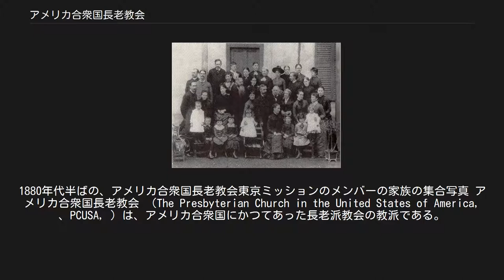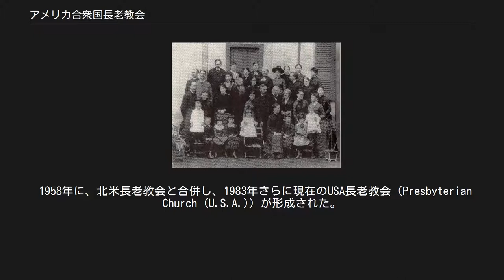アメリカ合衆国長老教会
1880年代半ばの、アメリカ合衆国長老教会東京ミッションのメンバーの家族の集合写真 アメリカ合衆国長老教会 （The Presbyterian Church in the United States of America, 、PCUSA, ）は、アメリカ合衆国にかつてあった長老派教会の教派である。
アメリカ合衆国の独立後の1789年に形成され、1958年まで存在していた。
 PCUSAの最初の大会は、1789年フィラデルフィアで開かれた。
そして聖書に従属する基準としてウェストミンスター信仰告白、ウェストミンスター大教理問答、ウェストミンスター小教理問答を採用した。
ウェストミンスター信仰告白は合衆国に合わせて若干修正された。
 第二次大覚醒リバイバルの時にカンバーランド長老教会がPCUSAから分離した。
 1836年に、ニュー・スクール（リバイバル（信仰復興）賛成派、穏健カルヴィニズム）とオールド・スクール（伝統的礼拝スタイル、厳格カルヴィニズム）に分裂した。
1869年に再合同した。
 1861年に米国南部の州の長老教会は、奴隷問題のためPCUSAから離れ合衆国長老教会（Presbyterian Church in the United States、略PCUS）を形成した。
南部でPCUSAにとどまった教会は、しばしば軽蔑的に「北部の教会」と呼ばれた。
 1906年にカンバーランド長老教会の多くがPCUSAと再合同した。
その際に、ウェストミンスター信仰告白はジョン・ウェスレー派のアルミニウス主義の影響を受けて修正された。
 PCUSAは1922年から1936年に聖書の霊感と権威、信仰告白、禁酒運動をめぐって、キリスト教根本主義（福音主義）と、近代主義者（自由主義神学）との重大な論争（メイチェン論争）を経験した。
この論争によってPCUSAから分離した保守派が正統長老教会を形成した。
これはPCUSAにおける最初の保守派のシスマになった。
 1958年に、北米長老教会と合併し、1983年さらに現在のUSA長老教会（Presbyterian Church (U.S.A.)）が形成された。
 ニュー・スクールとオールド・スクールの分裂の翌年、1837年に、それまでのようにアメリカン・ボードに参加する形で宣教師を派遣することをやめてオールド・スクールで独自に海外伝道局(米国長老海外伝道局)を設置した。
その時の最初の宣教師の一人がジェームス・カーティス・ヘボンである。
 1854年に徳川幕府と米国政府の間に日米和親条約が締結されると、最初に清国在住の宣教師デヴィー・ボサン・マッカーティーに日本へ宣教師として渡航するように命じた。
しかし、一般人の日本渡航は許されず、失敗した。
 1858年7月29日に日米修好通商条約が締結された。
その第8条によりキリスト教宣教師の来日が可能になった。
そこで、海外伝道局では、自ら志願したヘボンと清国在住のジョン・リビングストン・ネビアスを日本宣教師に任命した。